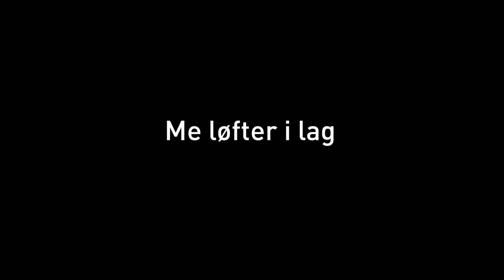Tall Ships Races 2015 - Sirevåg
Glimt frå arrangementet  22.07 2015 då fire skuter frå Tall Ships Races og fleire tusen menneske vitja Sirevåg.